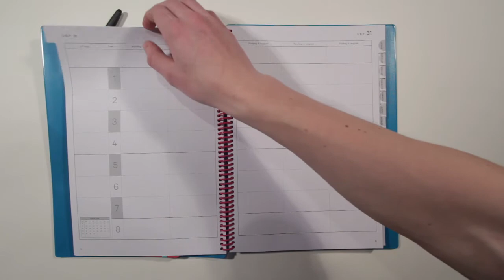Ukeplanlegger for lærere på barnetrinnet 2016-2017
Ukeplanleggeren er et uunnværlig planleggingsverktøy for mange lærere.
Ukeplanleggerne gir læreren god oversikt over ukene, har god plass til viktige opplysninger, timeplaner, teamoversikt, gruppeoversikt, årsoversikt, møtereferater og daglige notater.
I ukeplanleggeren er det ett oppslag og én notatside for hver uke gjennom hele skoleåret som gir en god helhetlig oversikt over daglige gjøremål og hjelper læreren å planlegge ukene gjennom skoleåret.
Innsiden av omslaget har plastlommer for oppbevaring av ulike skriv. Omslaget er i solid og fargerik PVC-plast. Spiralisert i ryggen.
I år har ukeplanleggeren en praktisk inndeling av månedene i margen som gjør det lettere å finne raskt fram.